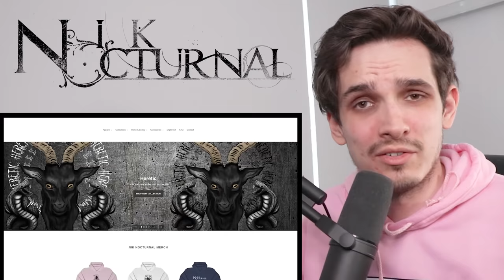Metal Musician Reacts to Sleep Token | Alkaline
My reaction to the brand new Sleep Token track "Alkaline"